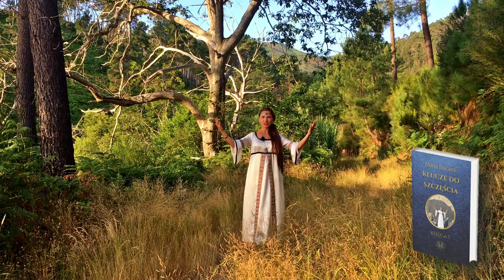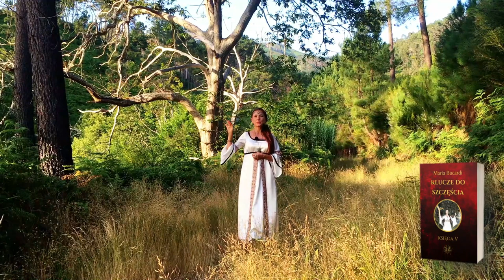Odczuwasz jeszcze stagnację, ograniczenia? NIGDY NIE REZYGNUJ! Posłuchaj dlaczego.